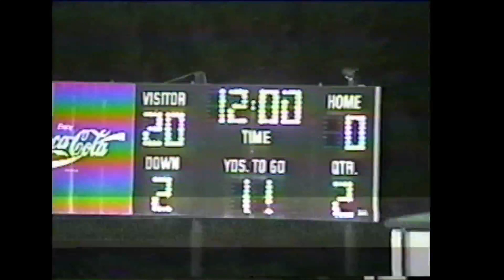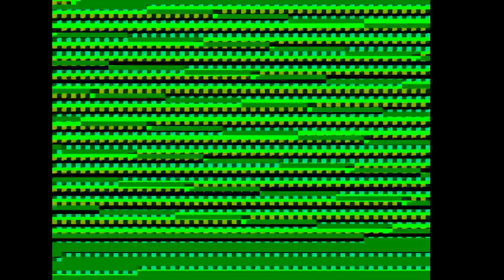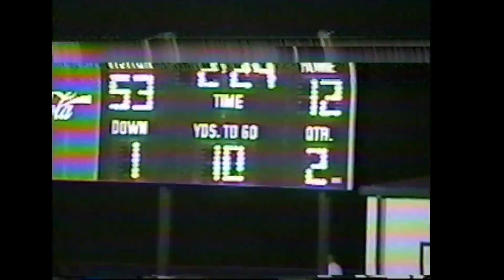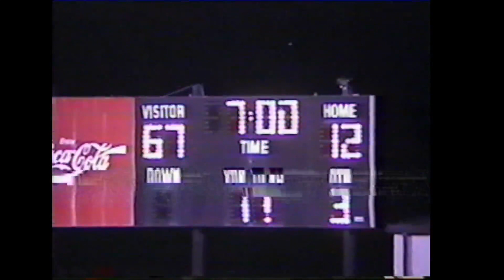1999 - James Monroe @ Pocahontas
JM 87-12